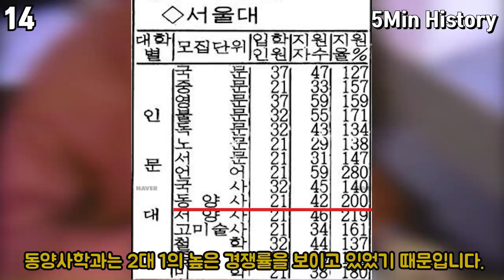이재용 삼성전자 부회장에 관한 재미있는 사실들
음악1